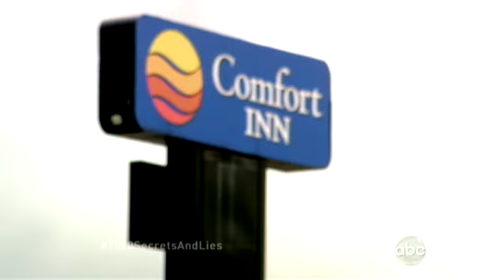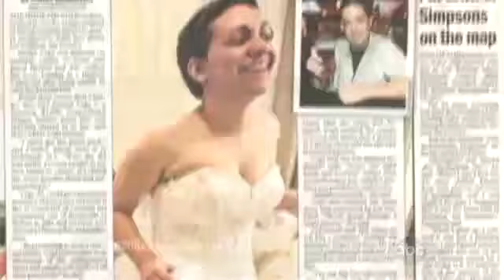The Big Lie: The Cancer Bride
In her first broadcast interview, Jessica Vega told "20/20″ co-anchor Elizabeth Vargas that a friend forged letters from doctors about her supposed cancer treatments and that Vega signed them.

Vega would not reveal the friend's identity, but said that person was no longer in her social circle.

"I'm not a snitch," she said, but later added, "I don't need that person in my life anymore. "

Vega, 25, was living in Montgomery, N.Y. when she told her then-boyfriend, Michael O'Connell, that she was battling a rare form of leukemia and had six months to live. Word spread and soon Vega's story was featured in a local newspaper. Friends and those sympathetic to Vega's story came forward with donations of more than $13,000 to pay for the couple's wedding and honeymoon.